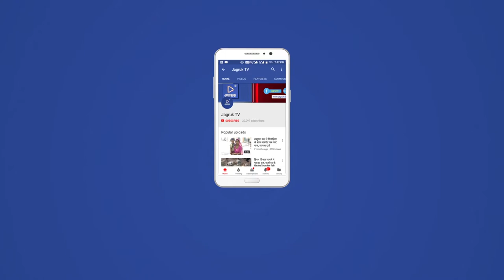JAGRUK TV : देसूरी : छात्राओं ने स्वतंत्रता दिवस को धूमधाम से मनाने का संदेश दिया।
देसूरी। पाली जिले के देसूरी में राउमावि परिसर से उपखंड अधिकारी हसमुख कुमार ने तिरंगा झंडी दिखाकर सैकड़ो छात्र-छात्राओं को रवाना किया। इस दौरान सैकड़ो छात्र-छात्राओं ने तिरंगा रैली में भाग लेकर  कस्बे के गली मोहल्लों में स्वतंत्रता दिवस को धूमधाम से मनाने का संदेश दिया। तिरंगा रैली को देखने सैकड़ो ग्रामीण भी मौजूद रहे। तिरंगा रैली राठेलाव चौराहे से उपखंड कार्यालय से होकर मुख्य बस स्टैंड व बाजार से होते हुए अपने गंतव्य स्थान लौटी।इस दौरान ब्लॉक स्तरीय अधिकारी मौजूद रहे।